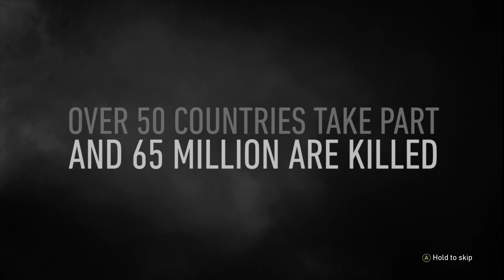Call of Duty WWII 2020 12 18 13 06 22 02